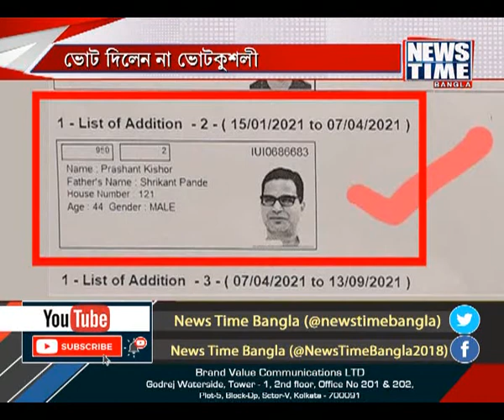ভোট দিলেন না ভোট কুশলী ।। News Time Bangla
হাইভোল্টেজ ভবানীপুর বিধানসভা উপনির্বাচনে কেন্দ্রে তারকা ভোটারের সংখ্যাও কম না। দুপুরে মিত্র ইনস্টিটিউশনে ভোট দিলেন খোদ মুখ্যমন্ত্রী মমতা বন্দ্যোপাধ্যায়। একই কেন্দ্রে ভোট দিলেন অভিষেক বন্দ্যোপাধ্যায়ও। ভোট দিলেন দুই হেভি ওয়েট মন্ত্রী শোভনদেব চট্টোপাধ্যায়, ও মহম্মদ সেলিমও। তবে ভোটার লিস্টে নাম তুললেও রাজ্যের বাইরে থাকার কারণে ভওট দিলেন না ভোট কুশলী প্রশান্ত কিশোর।